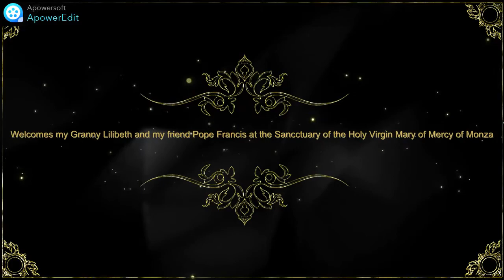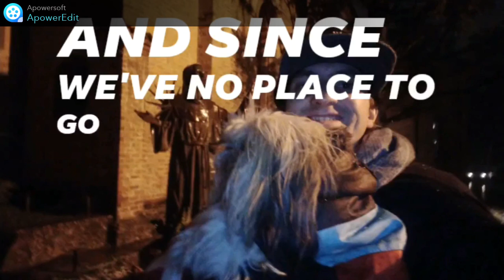Welcomes my Granny Lilibeth and my dear friend Pope Francis at the Sanctuary of the Holy Virgin Mary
Wednesday 🕊️ 8 December 🎄🍁 ☃️🌨️ 2021 Immaculate Conception 👸🏻🇻🇦💖
Welcomes 🤝 my beloved 💖Granny and Cabbage🍯🏔️🏡 and Gary Supreme Governor of the Church ⛪ of England 🦁🏴󠁧󠁢󠁥󠁮󠁧󠁿👑🦄 Your Royal Highness Duke of Lancaster 🦁🏴󠁧󠁢󠁥󠁮󠁧󠁿🌹 👑🦄 Great Master of the Order of the Garter 🦁🏴󠁧󠁢󠁥󠁮󠁧󠁿👑🦄 Your Majesty HM Queen Elizabeth II 🦁🏴󠁧󠁢󠁥󠁮󠁧󠁿👑🦄 and my dear friend 💖and Daddy 💖 @Charlesprinceofwales🐉 🏴󠁧󠁢󠁷󠁬󠁳󠁿👑🐉and my dearest friend 💖 and Mama 💖 @hrhcamilladuchessofcornwall🦁〓〓👑🐗 and my dealings 🍯 friends 💖 @dofcambridge🦁🏴󠁧󠁢󠁥󠁮󠁧󠁿👑🦄 Kate and Duchess of Sussex 🦁🏴󠁧󠁢󠁥󠁮󠁧󠁿👑🦄 @meghanmarkleoffcial🦁🏴󠁧󠁢󠁥󠁮󠁧󠁿👑🦄and my cherished 💖 brothers @princewilliamroyal🦁🏴󠁧󠁢󠁥󠁮󠁧󠁿👑🦄 and @princeharryofengland🦁🏴󠁧󠁢󠁥󠁮󠁧󠁿👑🦄 and my dears 💖 cousins @arthurchatto🦁🏴󠁧󠁢󠁥󠁮󠁧󠁿👑🦄 and @samchatto🦁🏴󠁧󠁢󠁥󠁮󠁧󠁿👑🦄, @princesseugenieofyork🦁🏴󠁧󠁢󠁥󠁮󠁧󠁿🌼 👑🦄and @princessbeatrice🦁🏴󠁧󠁢󠁥󠁮󠁧󠁿👑🦄, @cee_t🦁🏴󠁧󠁢󠁥󠁮󠁧󠁿👑🦄 and @peterphillips🦁🏴󠁧󠁢󠁥󠁮󠁧󠁿👑🦄, @zaratindall🦁🏴󠁧󠁢󠁥󠁮󠁧󠁿👑🦄🏇🏻🏆🥇 and my dear aunt 💖 @anneprincessroyal🦁🏴󠁧󠁢󠁥󠁮󠁧󠁿👑🦄 and my dears friends💖 Your Eminences Archbishop of Canterbury 🦁🏴󠁧󠁢󠁥󠁮󠁧󠁿👑🦄⛪🇻🇦 @justinwelby and Archbishop of Westminster 🦁🏴󠁧󠁢󠁥󠁮󠁧󠁿👑🦄⛪🇻🇦@vincentnichols and Archbishop of Milan 🦁🇮🇹👑🦁🏰⛲⛪🇻🇦🏞️💖Mario Enrico Delpini and Your Holiness @Pontifex Francis🇻🇦💖 at the wonderful Sanctuary of the Holy Virgin Mary 👸🏻🇻🇦 💖 of Mercy of Monza where the snow 🌨️ announces the message of the Archangel 👼🏻 Gabriel to the Virgin Mary 👸🏻💖 saying :
"Rejoice full of grace, the Lord is with you" "You will have a son and you will call Jesus💖"
J and my dear friend White Star⭐🦮 we hug you,
By your friend @royalhonourguardoflilibeth🦁🏴󠁧󠁢󠁥󠁮󠁧󠁿👑🦄💂🏻‍♂️ Mark Lifelon Windsor 🦁🏴󠁧󠁢󠁥󠁮󠁧󠁿👑🦄